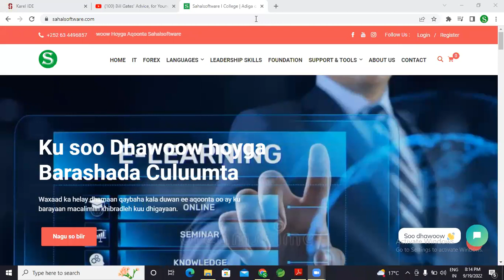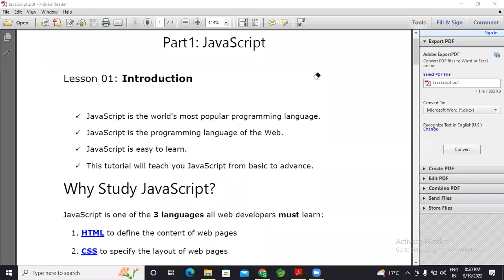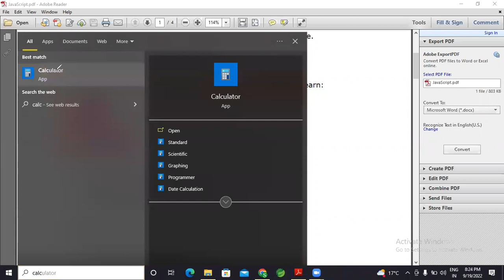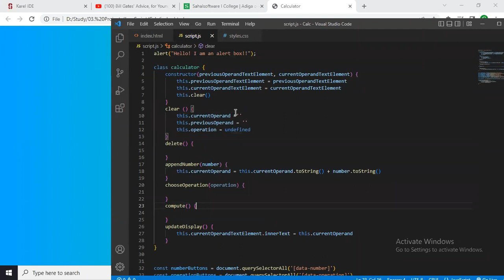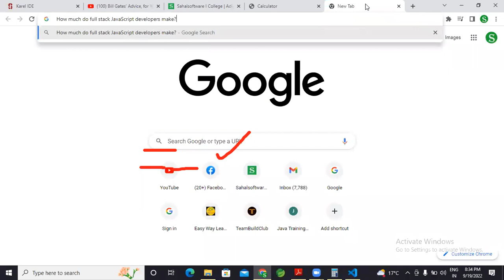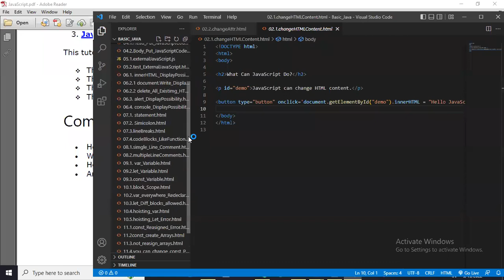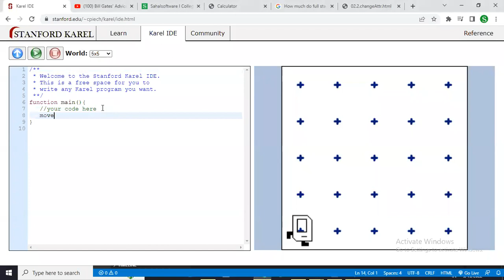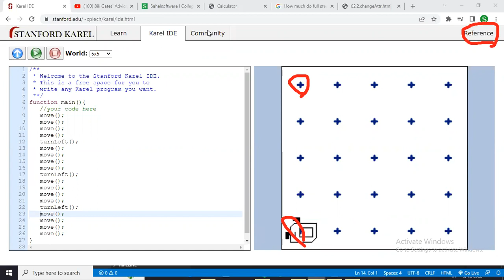Lesson 01. JavaScript | Waa Maxay | Suuqyada Maxaan ku heleyaa | Robot | Sidee ayey u shaqeysaa